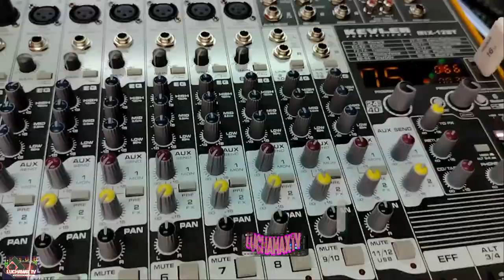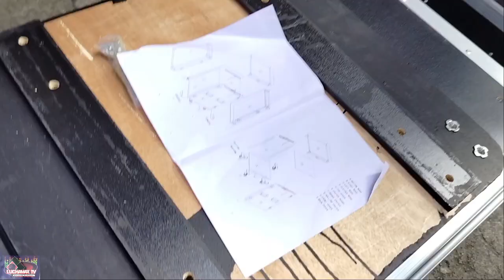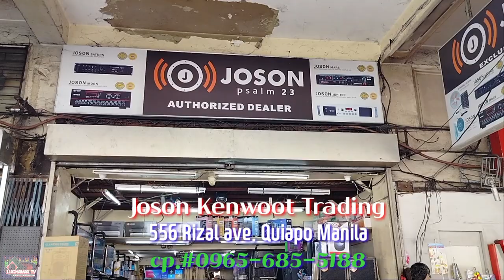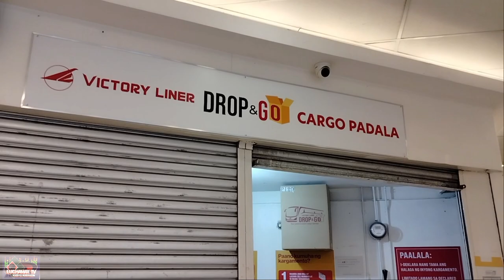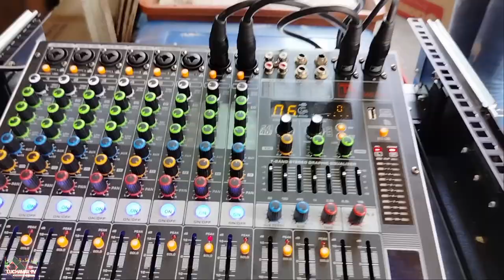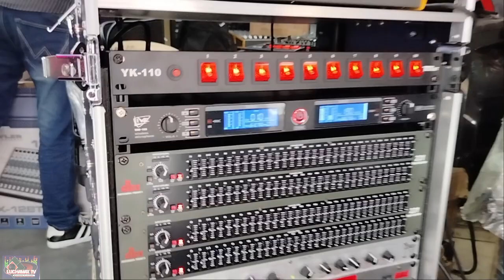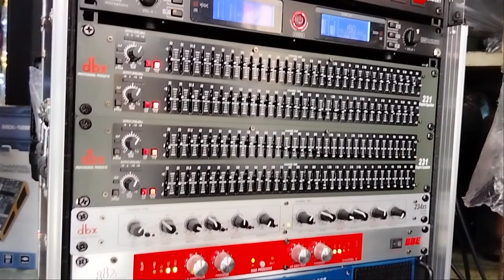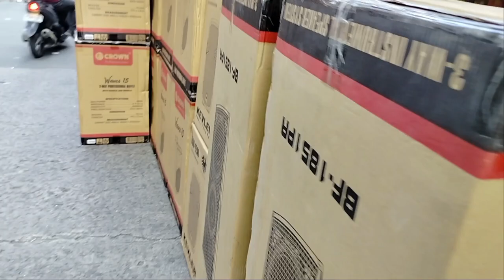3 set up in a row Crown & Kevler speaker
3 set up in a row Crown & Kevler speaker

1. Deeper shade of blue - steps karaoke version
2. Count on you Tommy shaw karaoke version
3. I can't fight this feeling anymore Reo Speedwagon karaoke version
4. Dancing to the moon light
5. Macarena battle mix
6. Sound check  Sounds adik group
7. out of the blue reggaeton
8. Michael Angelu disco mobile anthem
9. Don't you forget about me - Simple mind